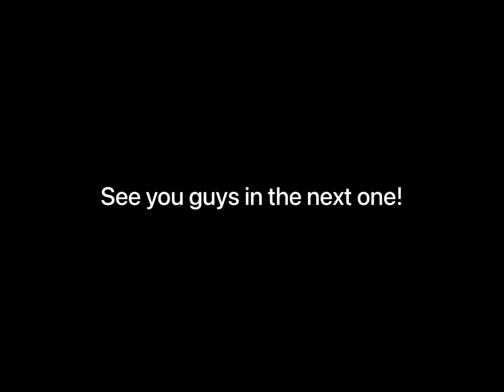Arsenal (funny moments and edits) 10 subscriber special!